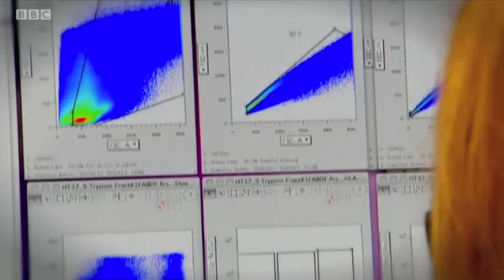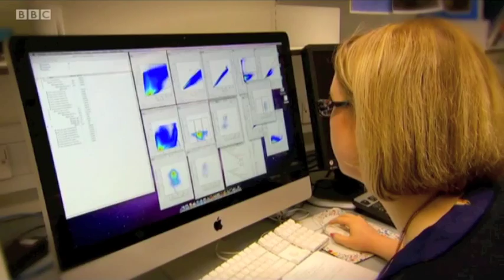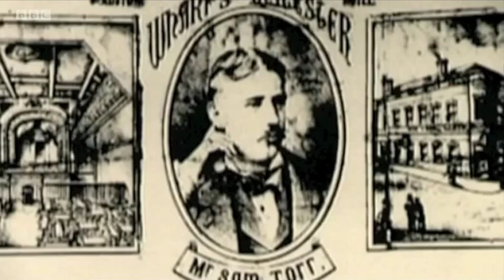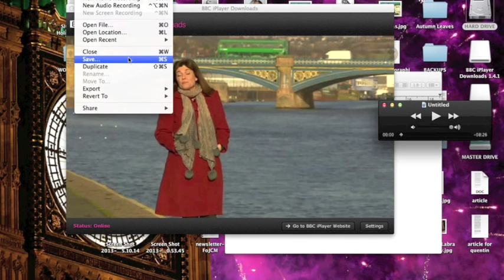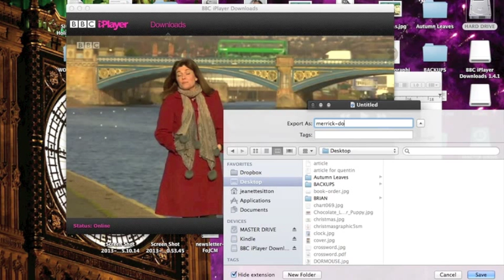BBC's Inside Out - East Midlands (Elephant Man)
Here's what you've been waiting for. The documentary piece. Love to you all.